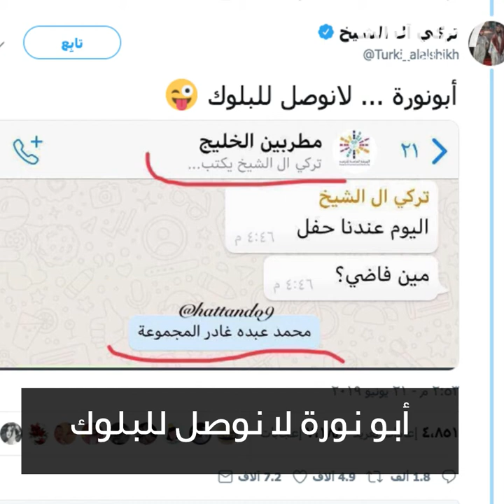محمد عبده لم يعد يجيد الغناء !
محمد عبده لم يعد يجيد الغناء ! هذا بسبب كبر سنه أم كثرة حفلاته ؟